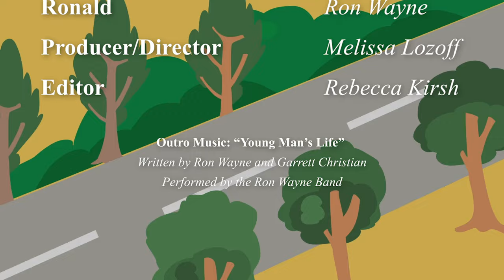Should you talk to someone when going to the bathroom?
Welcome to The Rons' World Channel! You are watching The Rons discuss whether you should have a conversation with someone while going to the bathroom.

Do you want to know important topics that no one is talking about?

If the internet has taught us one thing, it’s that everyone has a story – and we love to share our stories and our thoughts with you!

The Rons' World Channel is about two lifelong Alaskan friends chatting and debating about important life topics that no one is talking about. Each week the Rons' will go through everyday topics covering a wide assortment of things, think about every day. They give a voice to both sides of the topic and offer you a chance to weigh in on their thoughts on the day's hottest topics.

The Rons’ also features hot topics about daily thoughts, interesting trivia, amazing facts, life hacks, and tips in a funny and comedic way. To give your heart a healthy boost, watch our topics like how to install toilet paper on the roll, what's the left lane of the freeway used for, the proper way to put silverware in the dishwasher, who gets the middle seat armrest on the airplane, valentines day, new years resolutions, do you split tens in blackjack and so much more.

The Rons' World